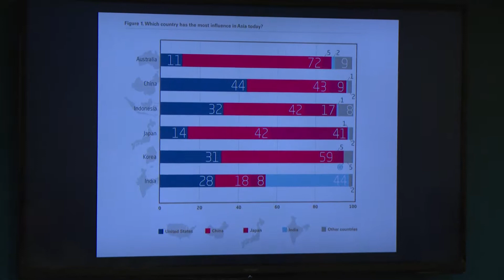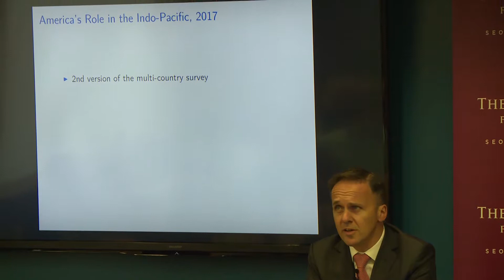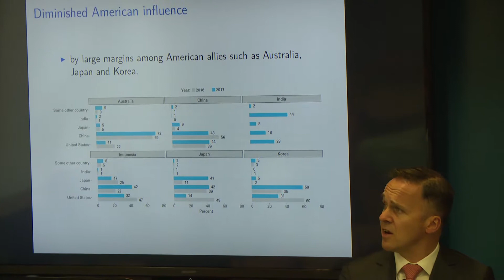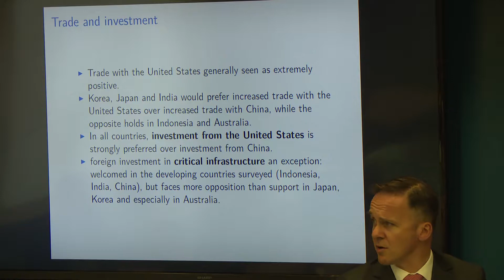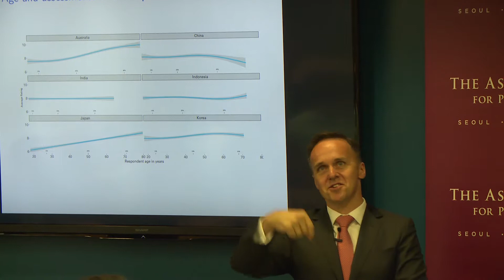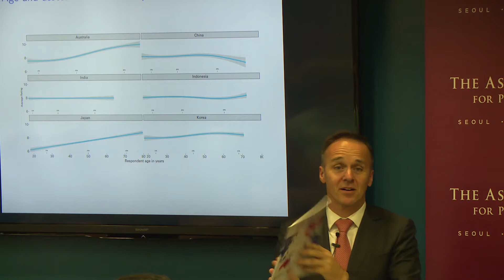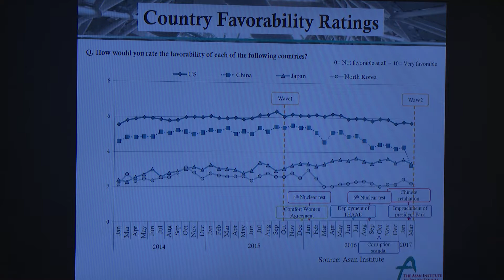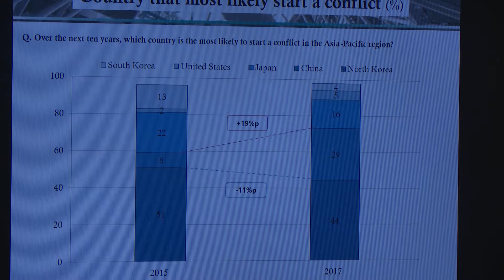171020 Asan DC Seminar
On October 20, 2017, the Asan Institute for Policy Studies, United States Studies Centre at the University of Sydney, and Perth USAsia Centre held a public launch of the second edition of The Asian Research Network: Survey on America’s Role in the Indo-Pacific in Washington, DC. Experts explored the key trends and findings from the report which is the first major, multi-country survey of public opinion since the 2016 U.S. election. It reveals a complex picture of public attitudes in South Korea, Australia, China, Indonesia, Japan, and India on issues such as American influence under President Donald Trump, international trade, the U.S.-China relationship, and the likelihood of conflict in the region. The survey was conducted in the first weeks of March 2017 amidst the global backdrop dominated by the U.S. presidential election, the lead-up to an Australian Federal election, the impeachment of South Korea’s President Park Geun-hye, and the increasing tensions among the Korean Peninsula.

Date / Time: Friday, October 20, 2017 / 12:30 – 14:30
Venue: The Asan Institute for Policy Studies-Washington, DC Office

Speakers
Darshana Baruah, Carnegie India

Gordon Flake, Perth USAsia Centre

Simon Jackman, United States Studies Centre, University of Sydney

James Kim, The Asan Institute for Policy Studies

Yun Sun, Stimson Center

Yuki Tatsumi, Stimson Center